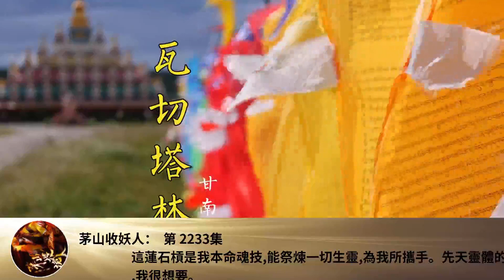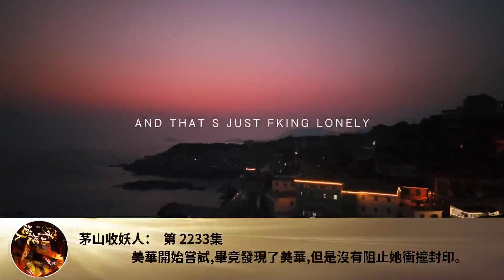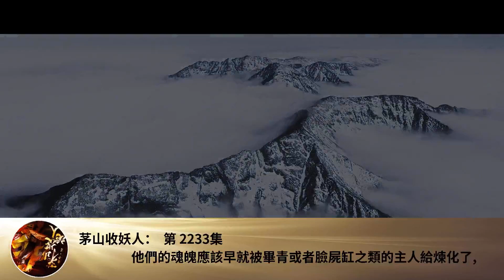茅山收妖人： 第 2233集